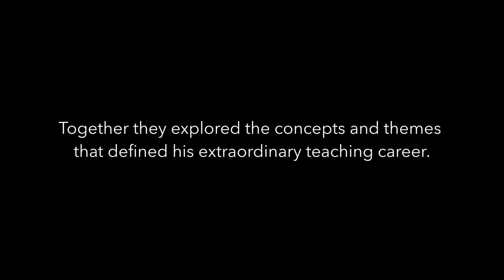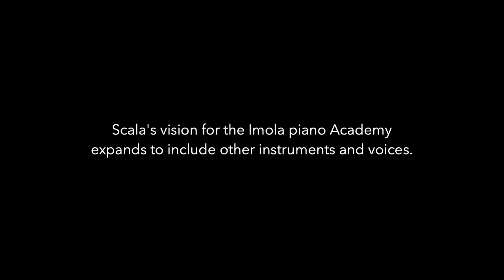Franco Scala Trailer Video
Cristina Altamura, founder of Legacy Arts International, visits her teacher Franco Scala at the Imola Academy for Advanced Piano Studies in Italy.